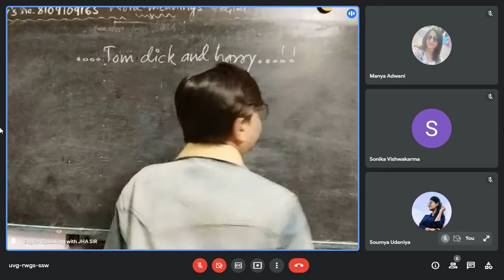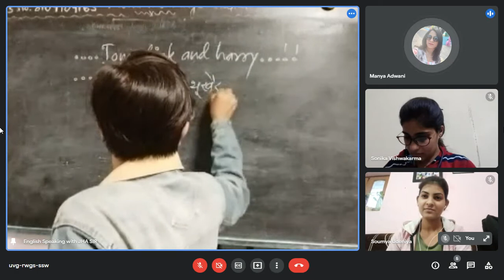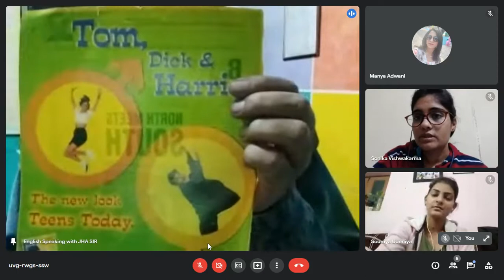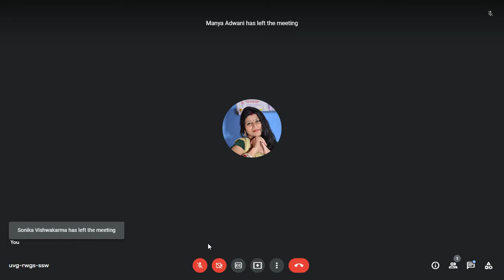16 NOV 5 to 6 englishspeakingwithjhasir||How to improve Communication Skills Basic English Grammar